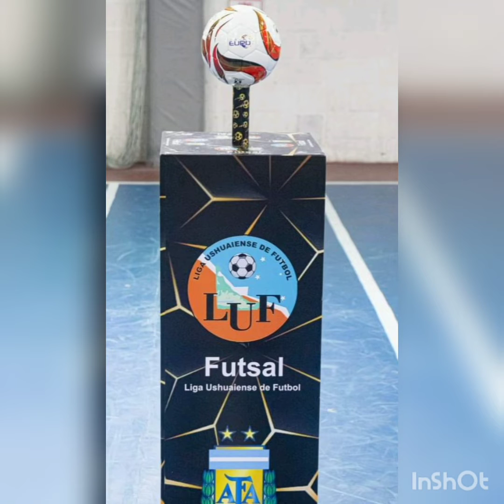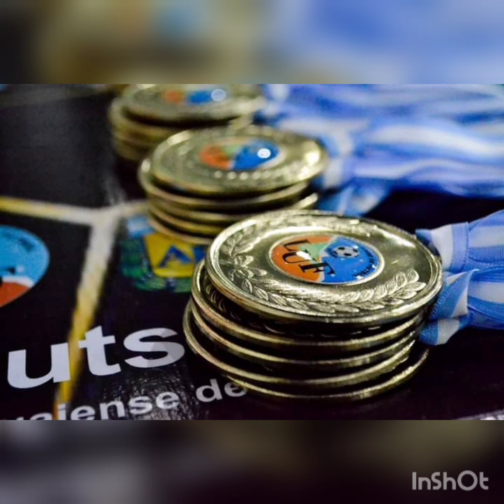Audio Sebastián Benítez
Futsal AFA LIGA Ushuaiense